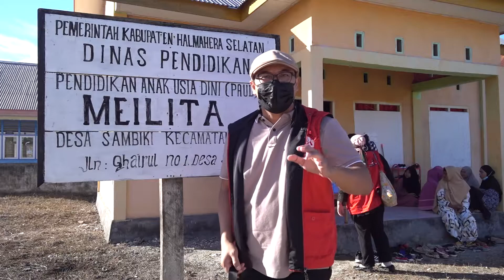PENDONGENG DI PAUD MEILITA DESA SAMBIKI KEC OBI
Kegiatan Mendongeng untuk anak-anak dan pelatihan mendongeng untuk guru-guru di pulau Obi dilaksanakan di 5 titik, dalam rangka kampanye bebas merkuri.

Terimakasih kepada GOLD-ISMIA Project

@Kampung Dongeng